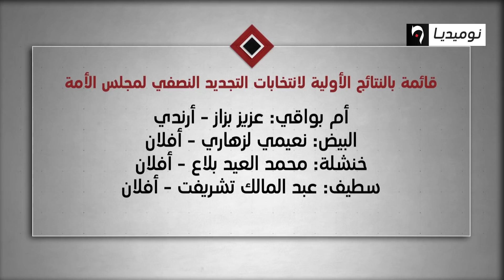قائمة بالنتائج الأولية لانتخابات التجديد النصفي لمجلس الأمة